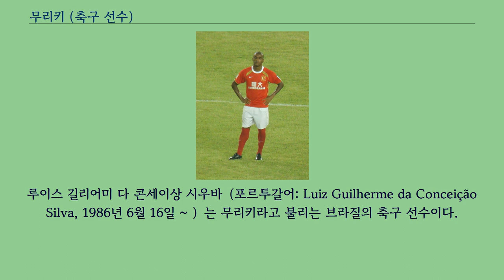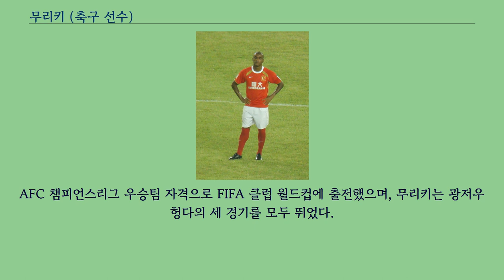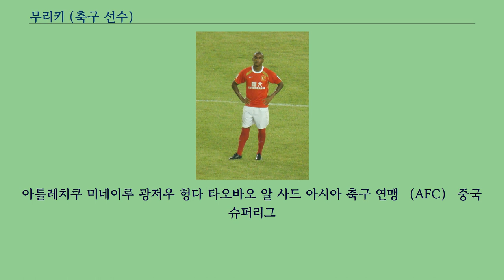무리키 (축구 선수)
루이스 길리어미 다 콘세이상 시우바（포르투갈어: Luiz Guilherme da Conceição Silva, 1986년 6월 16일 ~ ）는 무리키라고 불리는 브라질의 축구 선수이다.
현재 중국의 창저우 슝스에서 뛰고 있다.
포지션은 세컨드 스트라이커와 윙어를 소화한다.
무리키는 2004년 마두레이라에서 축구 선수를 시작했다.
그는 어렸을 때부터 재능이 많았던 선수로, 곧장 브라질의 명문 축구팀 바스쿠 다 가마로 임대를 가게 된다.
이 때 무리키는 브라질 U-20 축구 국가대표팀에 소집되기도 했다.
이후 아바이 FC로 임대를 떠났고, 축구선수로써 점차 자리를 잡아 나갔다.
2008년 데스포르티부 브라질로 완전 이적했다.
이후 2009년에 세리이 A의 아바이 FC로 다시 임대를 떠났고, 이 곳에서 성공적인 커리어를 시작했다.
당시 무리키는 리그에서 139회의 파울을 당했고, 이는 그 시즌 동안 가장 많은 파울을 당한 기록이었다.
2010년 무리키는 아틀레치쿠 미네이루로 완전 이적했다.
2010년 6월 30일 중국 갑급리그소속 광저우 헝다가 무리키에게 접근했다.
무리키는 미화 $350만 달러의 이적료로 이적에 합의되었으며, 이는 원화로 약 40억원에 해당하는 금액이었다.
그는 7월 21일 난징 요요 FC와 데뷔전을 치렀으며, 데뷔경기에서 4골을 기록했다.
중국 갑급리그 2010 시즌 동안 그는 14경기에 출전하여 13골을 넣는 대기록을 세웠다.
그의 등장과 함께 광저우 헝다는 중국 슈퍼리그로 승격할 수 있게 되었다.
승격을 이룬 광저우 헝다는 공격적인 영입을 감행했고, 아르헨티나의 다리오 콩카와 브라질의 클레우를 영입했다.
그러나 무리키는 여전히 광저우 헝다의 중요한 선수로 남았다.
그는 2011년 5월 4일 중국 FA컵 2011에서 구이저우 즈청과의 경기에서 해트트릭을 기록했다.
이는 중국 FA컵 역사상 최초의 해트트릭이었다.
중국 슈퍼리그 2011에서 무리키는 26경기에 출전하여 16골을 기록했고, 중국 축구 협회로부터 올해의 선수상을 수여받았다.
무리키는 AFC 챔피언스리그에서도 빛을 발했다.
2012년 3월 7일 AFC 챔피언스리그 2012의 전북 현대 모터스와의 원정 경기에서 본인 역사상 최초의 대륙대회 골을 득점했으며, 이 날 팀은 5-1 대승을 거두었다.
이후 4월 17일 가시와 레이솔과의 경기에서도 2골을 기록했고, 그의 골로 인해 광저우 헝다의 16강 진출이 확정되었다.
무리키는 중국 슈퍼리그 2012에서 본인의 슈퍼리그 생활 중 최초의 해트트릭을 기록하기도 했다.
승승장구했던 그였으나, 9월 19일 사우디아라비아 이티하드 FC와의 경기에서 오사마 알 무왈라드로부터 강한 태클을 받아 부상에 신음했다.
무리키를 잃은 광저우 헝다는 국내리그는 가까스로 왕좌를 차지했으나, AFC 챔피언스리그에서는 탈락을 고배를 마셔야만 했다.
시즌 막바지에 무리키는 부상에서 회복했고, 팀 창단 역사상 최초로 중국 FA컵에서 우승할 수 있었다.
무리키의 득점행진을 지속되었고, 2013년 무리키는 48골을 기록한 루이스 라미레스의 기록을 제치고 광저우 헝다 역사상 최다 득점자로 올라섰다.
AFC 챔피언스리그 2013에서는 그의 활약이 돋보였다.
그는 이 대회에 12경기를 출전하면서 13골을 기록했다.
이는 기존의 역대 최다득점자였던 히카르두 올리베이라의 12골 기록을 경신한 것이다.
AFC 챔피언스리그 2013 결승전에서 FC 서울과 맞붙었으며, 골을 기록하지는 못했으나 결승 2차전 때 이우케종의 골에 대한 어시스트를 기록하며 팀에게 우승 트로피를 안겨줬다.
이는 구단 역사상 최초임은 물론, 중국 클럽이 AFC 챔피언스리...